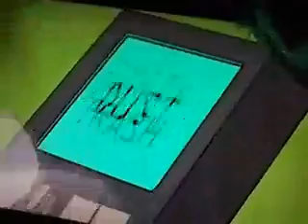The Tom And Jerry Show - Trailer